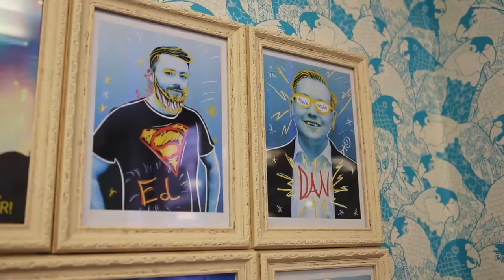Value-based journey of engagement - Shaun Bradley, Perkbox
Shaun Bradley is the Director of People at Perkbox and previews his talk at the Bridge annual conference - Building a Business Case for Culture.

Bridge Conference: February 26, 2019